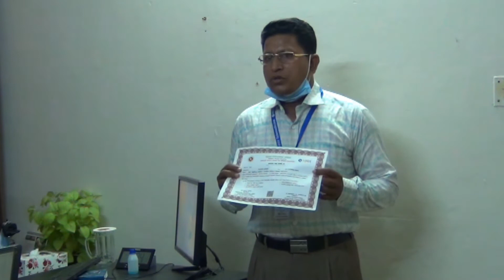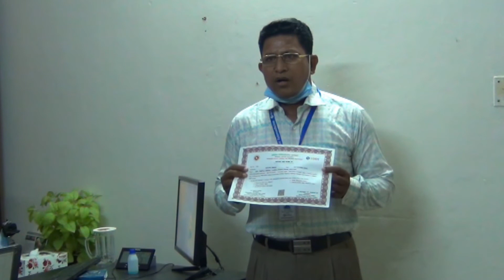পাবনা জেলায় প্রথম মডেল টাচ্ পয়েন্টের জন্য ট্রেনিং প্রোগ্রাম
HHH টেলিমেডিসিন কি? কিভাবে? কি উপকারিতা? কি মূল্যে? কোন সময়ে? কি বৈধতা? ও কোন ওয়েব সাইটে?
টেলিমেডিসিন হলো ভিডিও কনফারেন্সের মাধ্যমে দূর হতে বিশেষজ্ঞ ডাক্তারের চিকিৎসা পরামর্শ সেবা, যেখানে ডাক্তার ও রোগী ফেস-টু-ফেস কথা বলতে পারে ও ডাক্তার নিজেই ই-প্রেসক্রিপসন করেন।

HHH টেলিমেডিসিনের সেবার ধরণ:
১. দেশের ও প্রবাসের যে কোন রোগী ঘরে বসে থেকে বা টাচ্ পয়েন্টে গিয়ে টেলিমেডিসিনের মাধ্যমে রোগীর সাথে বিএমডিসি রেজিষ্টার্ড এমবিবিএস/বিশেষজ্ঞ ডাক্তারের ভিডিও কনসাল্টেশন ও ই-প্রেসক্রিপশন প্রদান যা ক্লাউড সার্ভারে সংরক্ষিত থাকে।
২. থানা স্বাস্থ্য কর্মকর্তা কর্তৃক সার্টিফাইড ও সর্বাধুনিক টেলিমেডিসিন ইকুইপমেন্ট পরিচালনায় প্রশিক্ষণপ্রাপ্ত টেলিমেডিসিন অপারেটরগণ বিএমডিসি রেজিষ্টার্ড এমবিবিএস/বিশেষজ্ঞ ডাক্তারের সহযোগী হিসাবে বাড়ি বাড়ি গিয়ে রোগীদেরকে টেলিমেডিসিন সেবা দিয়ে থাকেন।
৩. সকল জনগণ ও ডাক্তার নিজেই টেলিমেডিসিন ওয়েবসাইটে ফ্রি একাউন্ট খুলতে পারে এবং একই আইডি হতে আলাদা আলাদা রোগীর আইডি তৈরি করে পরিবারের সবাইকে ডাক্তার দেখানো যায়, প্রায় ৯০০ ডাক্তারের মধ্য হতে পছন্দমত ডাক্তার সিলেকশন করা যায়।
HHH টেলিমেডিসিনের উপকারিতা:
১. তাৎক্ষনিক চিকিৎসাসেবা
২. অর্থনৈতিকভাবে সাশ্রয়ী
৩. ঘরে বসেই বিশ্বের বিশেষজ্ঞ ডাক্তারদের চিকিৎসাসেবা
৪. সময় সাশ্রয়ী ও যাতায়াতের ভোগান্তীহীন চিকিৎসাসেবা, চিকিৎসার জন্য যাতায়াতের প্রয়োজন নাই বলেই করোনার মত সংক্রমনশীল রোগের জীবানু দ্বারা অন্যকে সংক্রমনের সম্ভাবনা মোটেও নাই।
৫. কোন প্রকার হয়রানি ও ঝুকিবিহীন চিকিৎসাসেবা
৬. রোগের উপসর্গ অনুসারে সহজেই বিশেষজ্ঞ ডাক্তার নির্বাচন
৭. ২৪ ঘন্টা চিকিৎসাসেবা
৮. টেলিমেডিসিন দূরর্ব্তী চিকিৎসা ব্যবস্থা হওয়ার কারনে রোগীর টেস্ট ও ঔষধে ডাক্তারের কোন প্রকার কমিশন নাই। যার ফলে প্রয়োজনের অতিরিক্ত টেস্ট ও বেশী বেশী ঔষধ প্রেসক্রাইব করেন না, এবং কি ঔষধ কোম্পানীর চাপে নিম্নমানের দূর্বল ঔষধ লিখেন না।
HHH টেলিমেডিসিনের সেবার মূল্য: গরিবদের জন্য ১০০% ফ্রি, মধ্যবিত্তদের ৬ সদস্য পরিবারের জন্য প্রতি বছর ৬০০ টাকা ও উচ্চবিত্ত ৯০০ টাকা, শিক্ষা ও বানিজ্যিক প্রতিষ্ঠানের সদস্যপ্রতি বাৎসরিক ৫০ টাকা। ভিজিটধারী ডাক্তারের টাকা ই-প্রেসক্রিপশন প্রদান করা মাত্রই রোগীর নিকট হতে কেটে ডাক্তারের ওয়ালেটে যোগ হয়।
HHH টেলিমেডিসিনের সেবার সময়সূচী: সার্বক্ষনিক (২৪/৭), ডাক্তার প্রোফাইলে আলাদা আলাদাভাবে সময় উল্লেখ করা আছে।
সরকারি অনুমোদন: গণপ্রজাতন্ত্রী বাংলাদেশ সরকারের স্বাস্থ্য অধিদপ্তরের অনুমোদিত (স্বারক নং- স্বাঃ অধিঃ/এমআইএস/২০১৮/৯১০ ও তারিখ: ১৮/০৭/২০১৮) একমাত্র প্রাইভেট টেলিমেডিসিন প্রোগ্রাম।

সরকারের সাথে কাজের সম্পৃক্ততা: বাংলাদেশে করোনাভাইরাস (কোভিড-১৯)-এর ভয়াবহ সংক্রমন রোধে HHH টেলিমেডিসিন শুরু হতেই সক্রিয় ভূমিকা রেখে অবিরামভাবে চিকিৎসা পরামর্শ সেবা দিয়ে আসছে যাতে করে মাননীয় প্রধানমন্ত্রীর কোভিড-১৯-এর সুরক্ষা নীতিমালা শতভাগ নিশ্চিত হয়।সরকারী ওয়েবসাইট লিংক